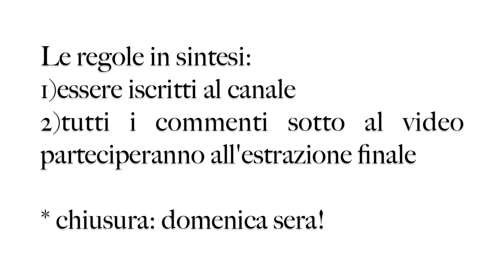GIVEAWAY Pupa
Tutti i commenti sotto al video parteciperanno all'estrazione finale del premio in palio, mi raccomando assicuratevi di essere iscritte al canale!

Post sul blog... trovate info, foto + le mie impressioni sui prodotti in palio:

Premio in palio:
- Scub salino rimodellante all'ossigeno attivo
- Doccia gel profumato "Non c'è niente di più originale del peccato" della nuova linea, Messages di Pupa
- Latte per il corpo profumato "A piedi nudi sull'erba"

In seguito procederò all'estrazione con Random.org e il nome della vincitrice verrà comunicato tramite video.

Buona fortuna!

pepperchocolate84 onorina giveaway premi random commenti regalo estrazione contest pupa scrub latte per il corpo nuova collezione ragazza femminili gel profumato fragranza sexy messages prodotti bellezza concorso beauty aperto per di agosto tutorial haul review shopping makeup make up trucco trucchi italiano bella eye look howto concorso